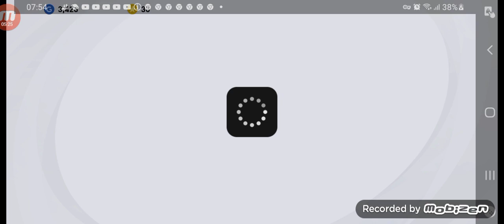17 de maio de 2021